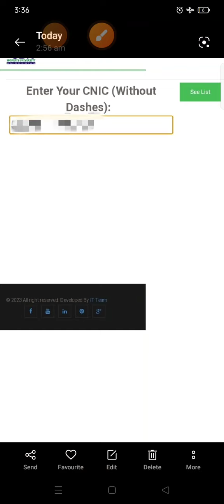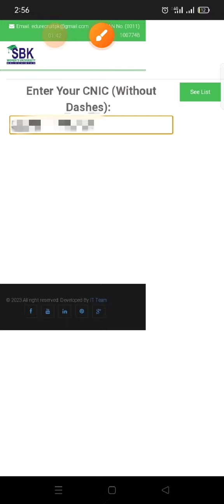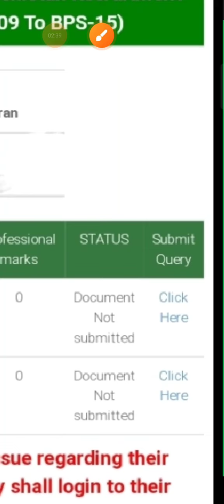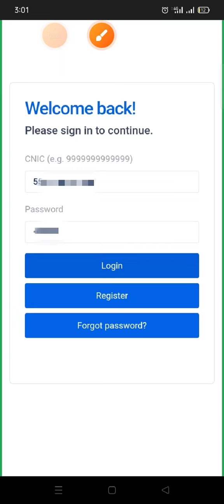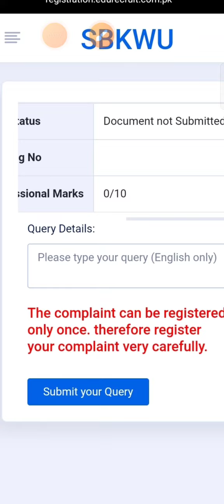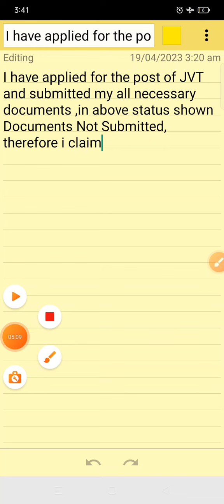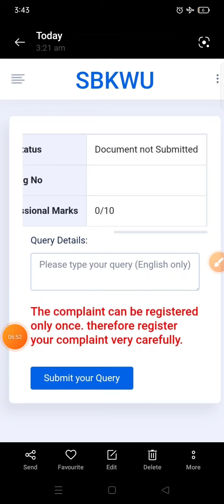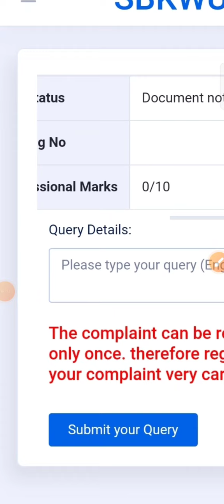Document Not Submitted | اس مسلئہ کا بہت ہی آسان ساحل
Accepted And Rejected List details